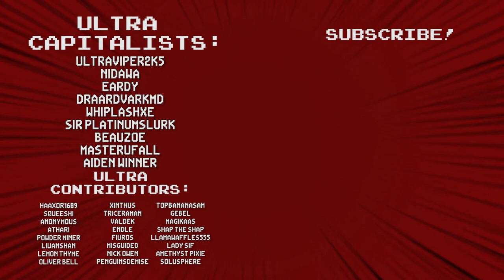Nova Drift: The Piranha Build - Ultra Co-op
Co-op·er·a·tion [ koh-op-uh-rey-shuhn ]: To work or act together or jointly for a common purpose or benefit.
Co-op doesn't necessarily mean 2-player.  We are working together and bouncing ideas off of each other constantly.  Yes, even in a single player game.  Putting this in the description of every video to save me time later when people inevitably complain about me calling single player games 'co-op'.